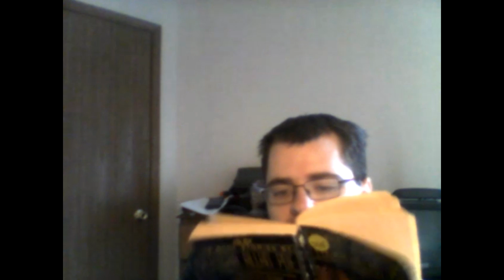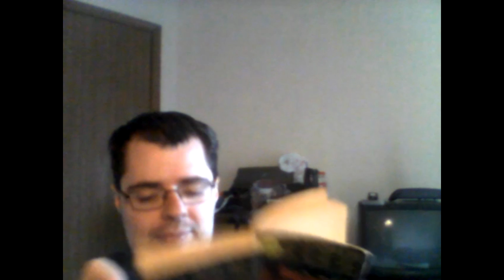ASMR Soft Spoken Reading: The Black Cat by Edgar Allen Poe.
Hello my friends. I loved Edgar Allen Poe as a child, so I created these videos for those who love ASMR reading videos and Poe's work.